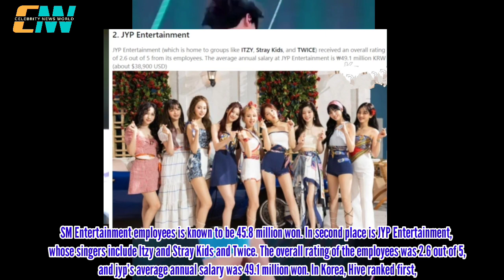Shock Revealed! Hive, Company Loyalty, Salary Comparison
Shock Revealed! Shock Revealed! Hive, Company Loyalty, Salary Comparison

Image & video Credit : Google / YouTube / Instagram...